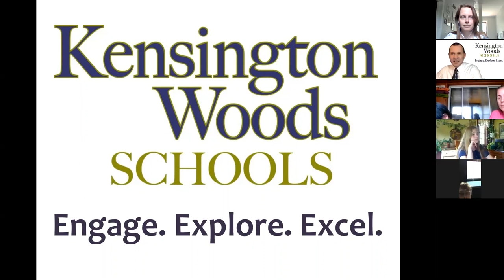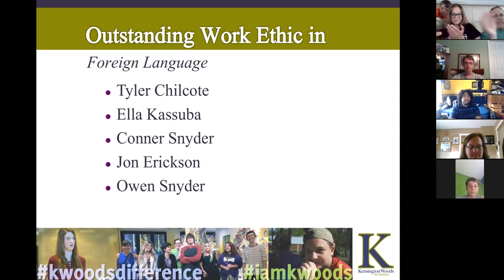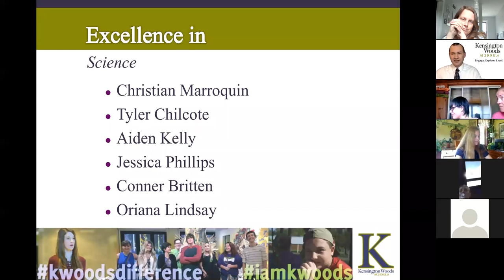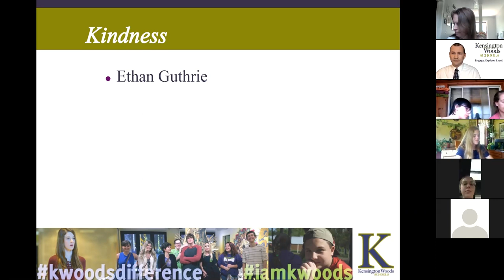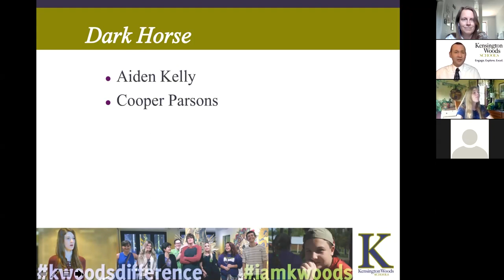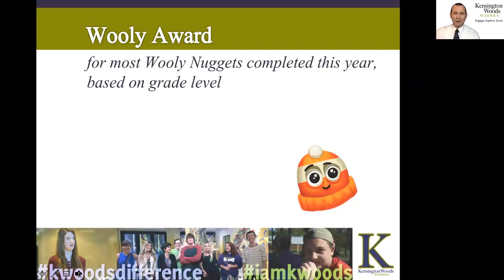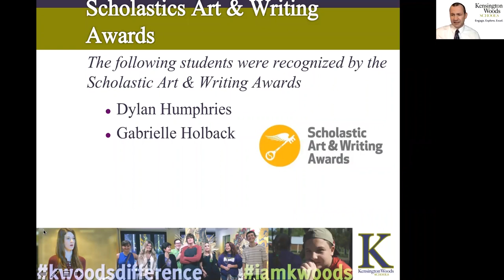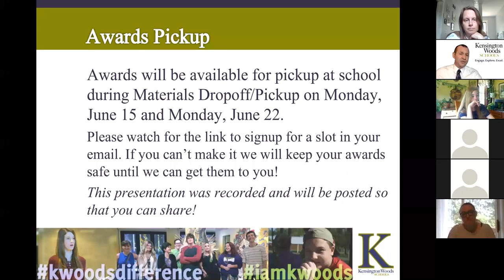Kensington Woods Schools Underclassmen Awards 2020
Our remote presentation of the 2020 Underclassmen Awards Ceremony.